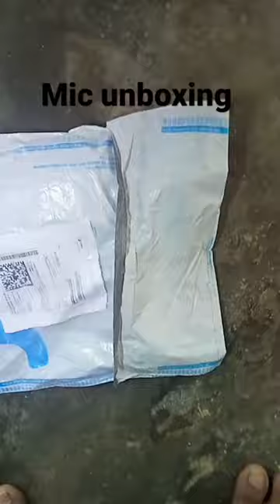Wait for end /👉Mic unboxing video 🥳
microphone unboxing video
microscope unboxing video
video microphone for vlogging unboxing che
rode videomicro unboxing
unboxing lavalier microphone for audio and video recording
boya mic unboxing video
youtube mic unboxing video